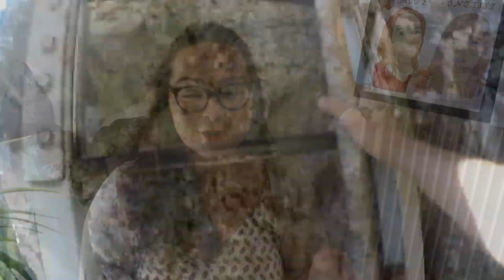Favoris du mois de juillet 2019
- Rouge à lèvres Retro Matte + Lip Pencil teinte "Feel so Grand", MAC (OctolyFamily)
revue complète à venir
- Huile sèche anti-moustiques, Para'kito (le code « GONZESSE15 » vous offre -15% sur vos commandes)
- Bougie Fleur de Cerisier, MyJolie Candle (LifeIsBetterOnTheGrass)

On veut des pouces en l'aiiiir !

N'hésitez pas à commenter et à nous dire ce que vous aimeriez voir comme vidéos !

PARRAINAGES :
📸 CHEERZ, pour imprimer vos photos (5€ de réduction sur votre première commande) :
- Chacha, code CHACOXO
- Amandine, code AMAEM6
📸 LALALAB, pour imprimer vos photos également : ENMODEGONZESSE (5€ de reduction !)
 ✈️BOOKING (pour réserver vos hôtels / locations de vacances)
- Chacha (15€ offerts avec ce lien)
- Amandine (10% sur le séjour)
✈️AIRBNB, la location de vacances entre particuliers - (crédit de 25€ à valoir sur votre premier voyage)
💅🏻LOOKFANTASTIC, e-shop beauté : un % sur votre 1ere commande avec le code AMANDINE-R11X
🌷 MON PETIT COIN VERT, box de jardinage (5€ de réduction sur votre première box, soit la première box à 9,80€)
🚘 DRIVY, location de voitures entre particuliers (10€ de crédit pour votre première location)
 🍽 QUITOQUE (livraison de paniers frais avec leurs recettes) : 20€ de réduction avec nos codes
- Chacha : CHA4WAH
- Amandine : MALUUF4
🛒  SHOPMIUM, des réductions pour faire les courses  (un lot de gourmandises offertes à chaque inscription)
- Chacha : ACCKHGHJ
- Amandine : AEGUAGFR
🎰 CASHSHOW (jeu pour gagner de l'argent): RZZAFF

Des bisous !
Vos gonzesses